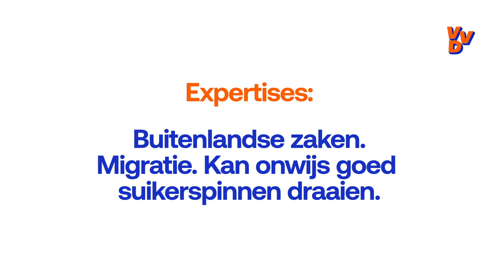Ruben Brekelmans - Nummer #30 VVD verkiezingen 2021.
Ruben Brekelmans stelt zich voor! Ruben is nummer #30 op de kandidatenlijst van de VVD voor de Tweede Kamerverkiezingen in maart 2021.